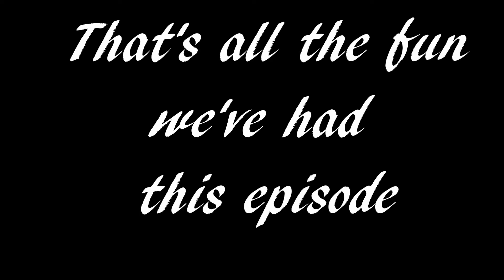Tanked Tanking 57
A little more of a mixed bag of fun in this one, oh an alex jones makes an appearance